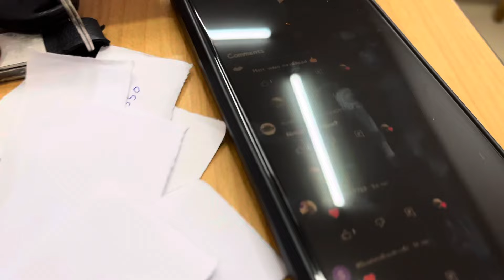Give away announcement first time